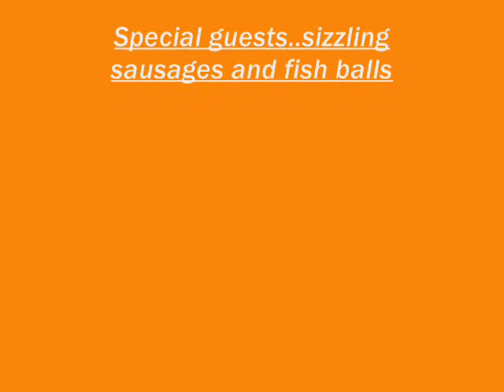Sizzling Sausages and Fresh Fish Balls.wmv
Free time